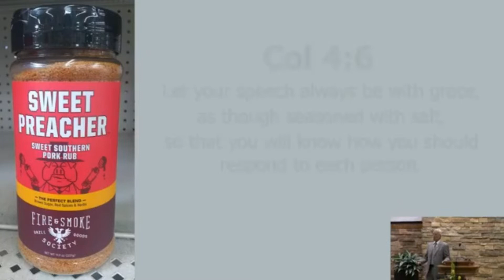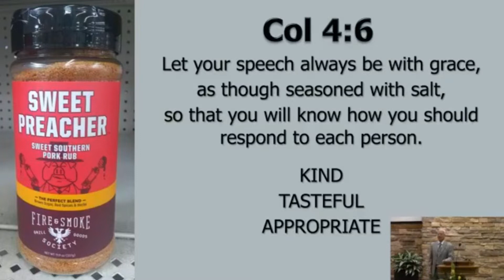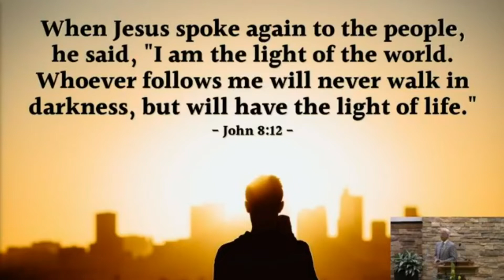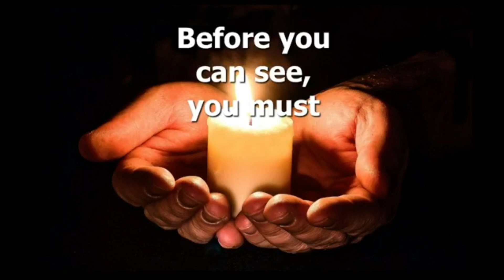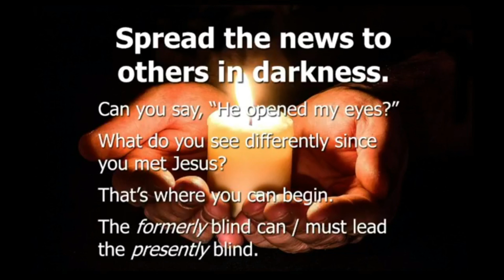How Jesus Dispelled the Darkness